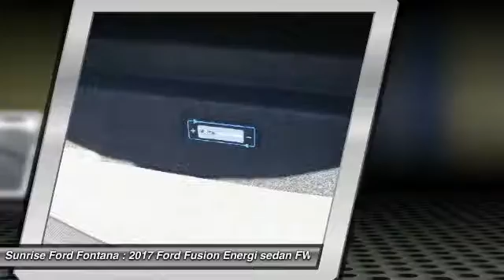2017 Ford Fusion Energi Fontana, Chino, Norco, Moreno Valley, San Bernardino, CA FH0233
2017 Ford Fusion Energi SE Sedan

16005 VALLEY BLVD.

SUNRISE FORD FONTANA: PROUDLY SERVING FONTANA, CHINO, NORCO, MORENO VALLEY, SAN BERNARDINO, AND SURROUNDING SOUTHERN CALIFORNIA LOCATIONS. THIS RUBY RED 2017 Ford FUSION ENERGI IS EQUIPPED WITH A 2.0L I-4 Atkinson, AUTOMATIC TRANSMISSION, AND RECEIVES AN ESTIMATED . FONTANA, CA 92335. FONTANA, CA  CHINO, CA  NORCO, CA  MORENO VALLEY, CA  SAN BERNARDINO, CA 2017 Ford FUSION ENERGI SE Sedan Stock #: FH0233 | VIN: 3FA6P0PU6HR157869 | 2017 Ford Fusion Energi 4dr Sdn SE Luxury Sunrise Ford Fontana